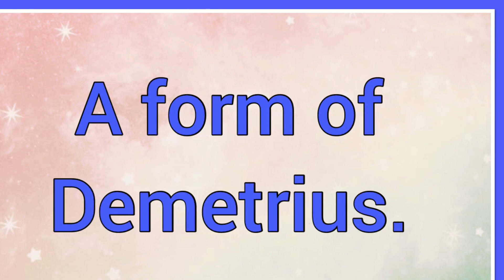Dametrius | Name Origin Variations